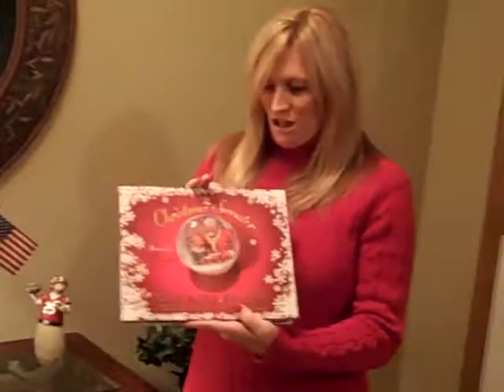The People of Portage with Brandon Vickrey: Episode 1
In the very first episode of "The People of Portage", a short interview show, Brandon Vickrey talks to the people in Portage about the different traditions that they do around the holidays. Kirsten DeMass, Emily Evans, Amanda Klenk, Michael Bourge, Tommy Elwood, and Edna Elwood are all interviewed. Take a second and peek into the lives of the people of Portage!